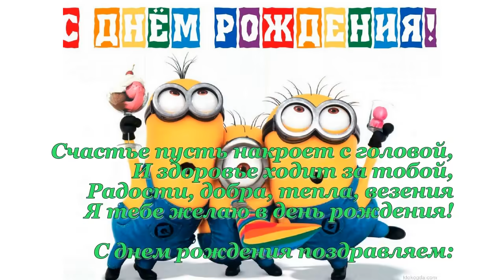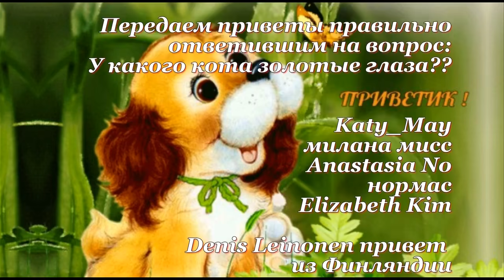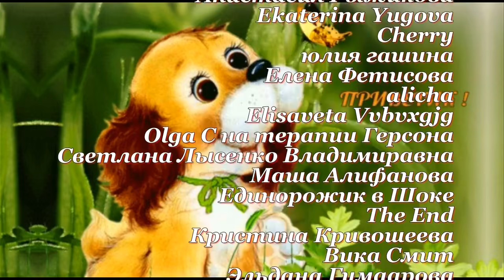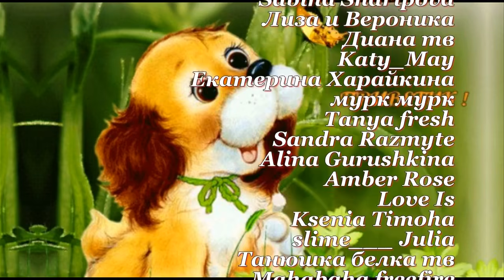Алина! Хватит краситься!!!